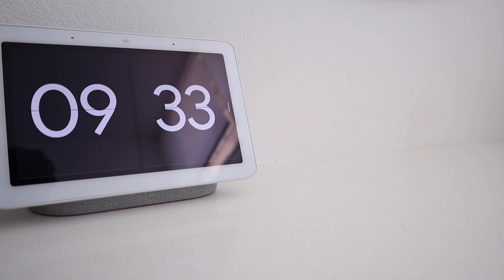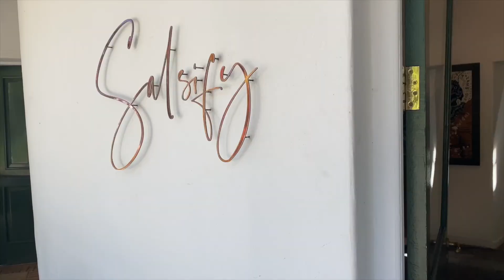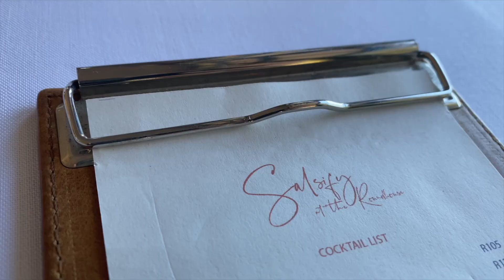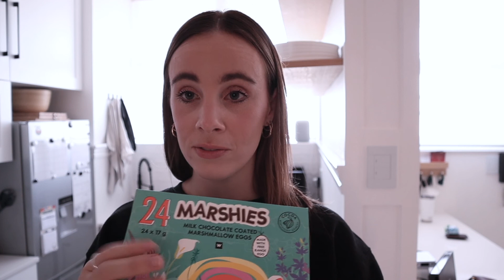EASTER WEEKEND VLOG | SOUTH AFRICAN YOUTUBER